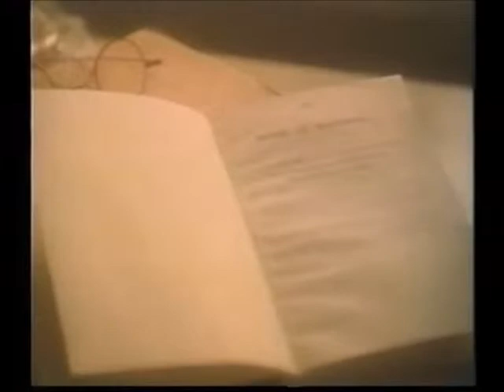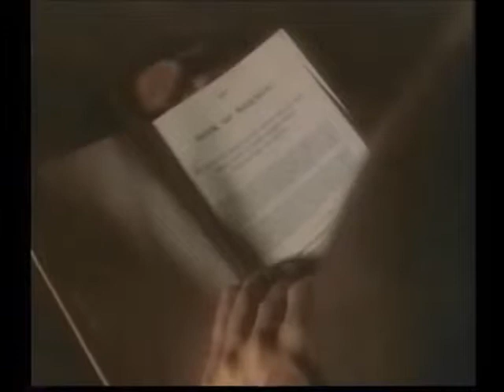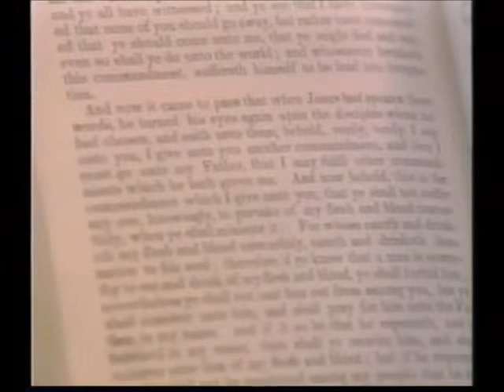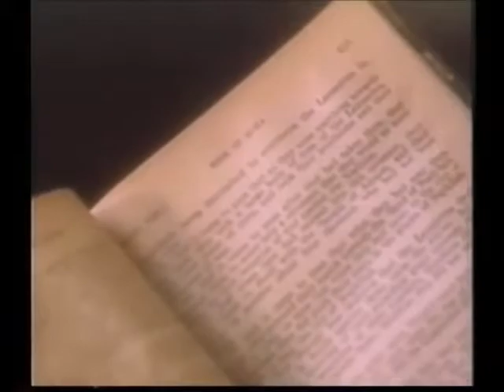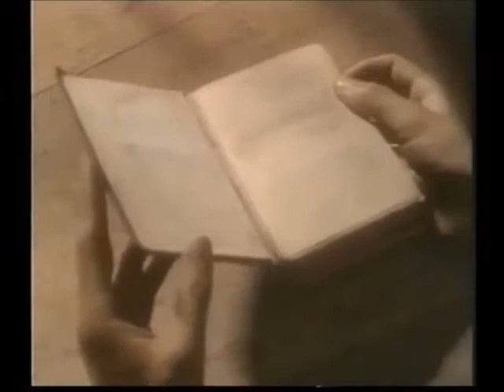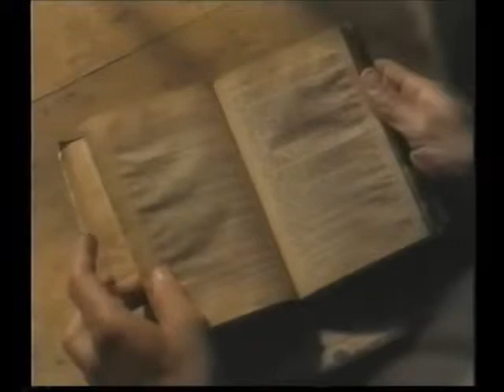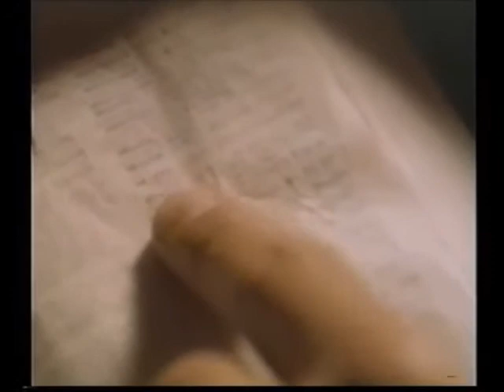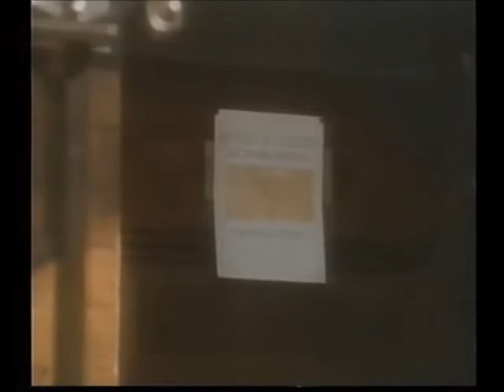O Livro de Mórmon Um tesouro inestimável